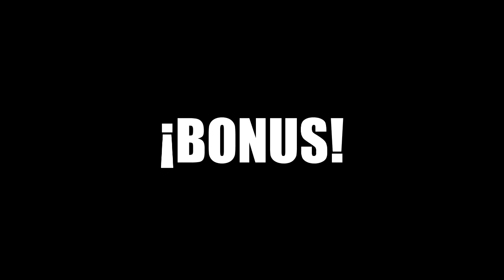FROST VS FREEZER COMBATE FINAL | DRAGON BALL XENOVERSE 2